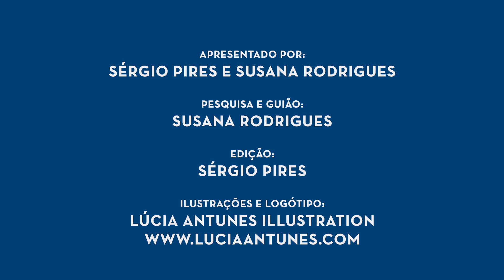Ep. 003 | CRÓNICA DOS BONS MALANDROS (1984) | Crítica COM Spoilers | PT-pt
A Crónica dos Bons Malandros tem agora direito a uma série na RTP, e por isso decidimos revisitar e fazer uma crítica ao filme original de 1984 baseado no livro de Mário Zambujal.

Nuno Duarte, João Perry, Lia Gama, Maria do Céu Guerra, Nicolau Breyner, Paulo de Carvalho e Pedro Bandeira-Freire são malandros, mas dos bons! Bairro Alto nos anos 80 e um "assalto" à Gulbenkian, é preciso dizer mais?

Enviem-nos as vossas sugestões, opiniões ou se só quiserem dizer "Olá" escrevam para:

CRÉDITOS:
Anfitriões: Susana Rodrigues e Sérgio Pires
Pesquisa: Susana Rodrigues
Edição: Sérgio Pires